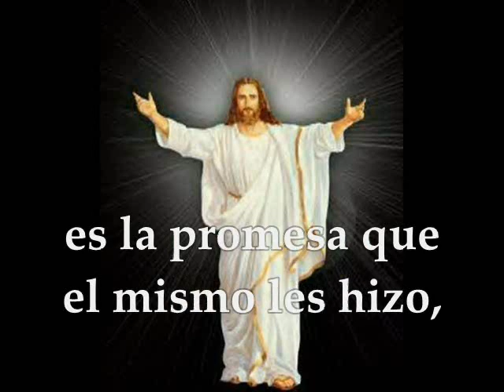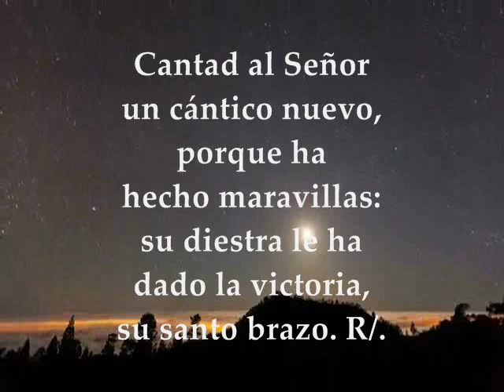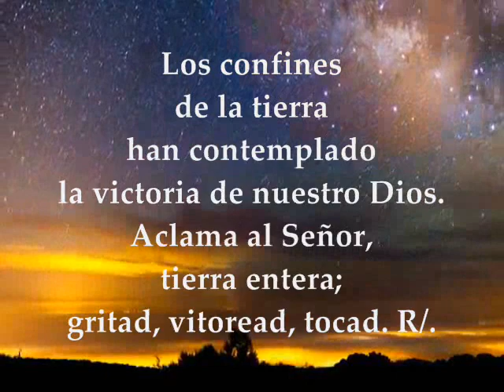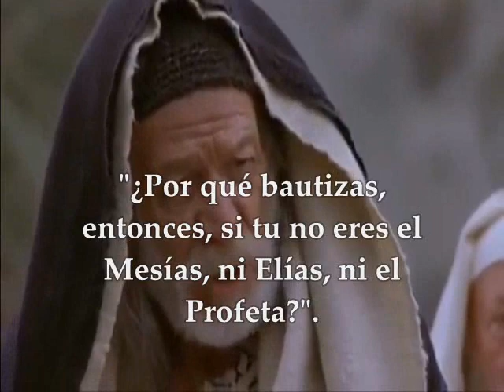Evangelio del día – Lecturas Lunes 2 de Enero de 2017 San Juan 1,19-28 Semana I de Navidad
Te invitamos a escuchar, meditar y compartir el evangelio del día y las lecturas biblicas correspondientes al día Lunes 2 de Enero de 2017 Semana I de Navidad Primera Lectura De la primera carta del apóstol san Juan 2, 22-28 SALMO : 97 R/.Los confines de la tierra han contemplado la victoria de nuestro Dios Evangelio según San Juan 1, 19-28